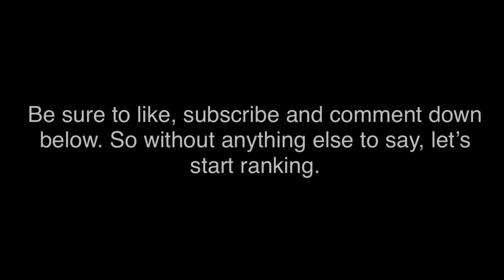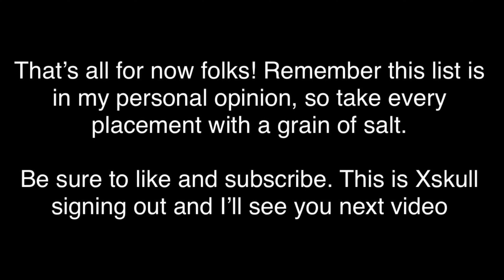Battle Cats | Top 5 Best Anti Black Ubers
Honorable Mentions:

Oda Nobunaga - Outclassed by bomber

Shingen - His long attack rate and long animation make him miss a lot, and black enemies having tons of KB doesn’t help. He’s insane against tankier blacks, but that’s really as much he can offer. A very close candidate nonetheless.

Yoshimoto - Doesn’t really excel in any stat category. His weaken procs are good, but his other stats are mediocre. Another close candidate, but other ubers in the list have much higher potential.

Vars - The reason why he’s not here is not because his KB + slow causes Mizli Syndrome, rather KB + slow is just not that great against blacks since they usually have high KB count anyway. Slow procs are mostly negligible because bombercat.